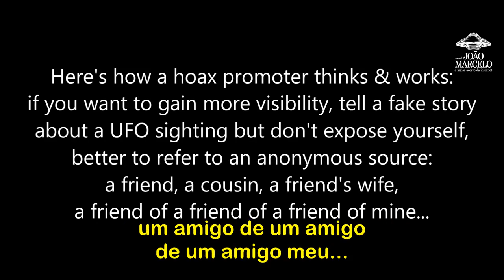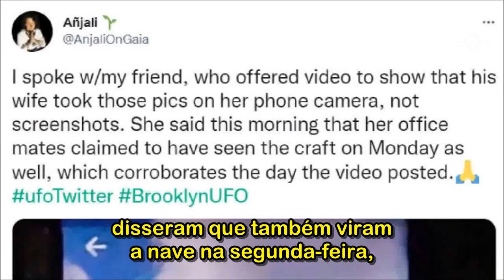OVNI flagrado no Brooklyn, Nova Iorque, em 10/03/2022? (given by ufoofinterest)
Você que é um entusiasta da ufologia, um pesquisador ufológico ou quer conhecer mais da casuística e pesquisas ufológicas da atualidade?
Você curte filmes e livros da temática ufológica?
Então não pode perder essa oportunidade de adquirir um vasto conteúdo de Ufologia, reunidos em um HD que será só seu e por um valor muito menor do que imagina!
Você receberá,  no conforto de sua casa, livros (pdfs), vídeos, documentários, entrevistas, filmes raros e muito mais!
Tudo isso em suas mãos para conferir onde e como quiser!!
Não perca essa exclusiva oportunidade!!
Peça agora é garanta já o seu acervo ufológico!!
Interessados entrar em contato pelo zap zap 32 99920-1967